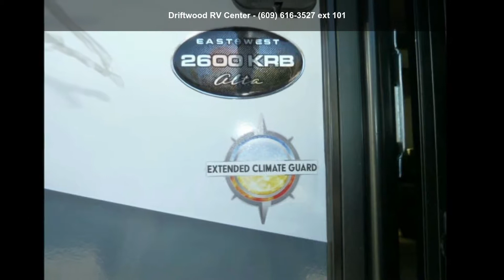2020 East to West Alta 2600 KRB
Length: 30 and apos; 1 and quot;
# of A/Cs: 1
A/C Spec: 15000 BTUs
# of Slideouts: 1
Water Capacity - Black: 30
Water Capacity - Grey: 60
Hitch Weight: 642

Features: Air Conditioning, Auxiliary Battery, Awning, Booth Dinette, CO Detector, Exterior Speakers, External Shower, King Size Bed, Ladder, Leveling Jacks, LP Detector, Medicine Cabinet, Microwave, Oven, Refrigerator, Roof Vents, Shower, Slideout, Smoke Detector, Stove Top Burner, Surround Sound System, Toilet, Water Heater